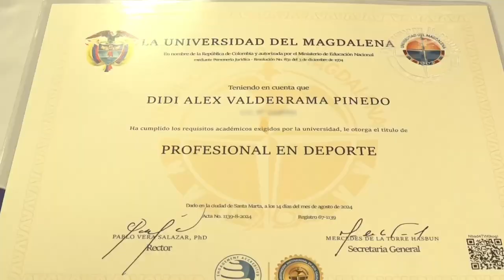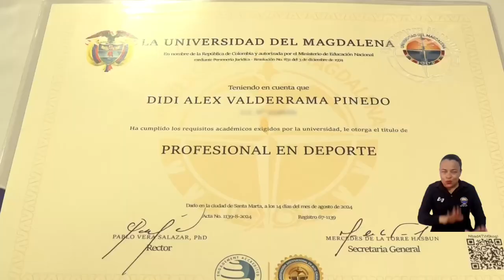Didi Valderrama marcó otro gol en la carrera de su vida; el que le dio el título universitario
A sus 63 años y notoriamente emocionado, Didi Alex Valderrama Pinedo, una de las glorias del fútbol colombiano, recibió su título profesional por parte del doctor Pablo Vera Salazar, rector de la Universidad del Magdalena y el fundador de Tras la Perla, Carlos Vives; un emotivo y satisfactorio logro, resultado de la cooperación entre ambas instituciones y cuyos líderes reconocieron que el exfutbolista samario ha sido un destacado embajador del balompié, dentro y fuera de las canchas.